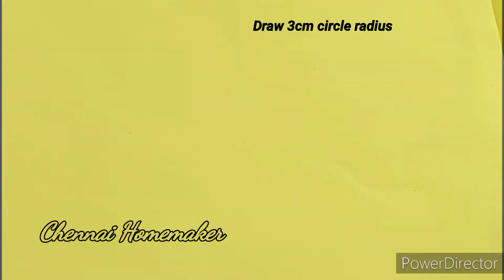Diy Christmas Star/Diy Star/ Christmas Star Diy/ Easy Christmas ornaments/Diy Christmas Ornaments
This video describes of making 2D Christmas Star